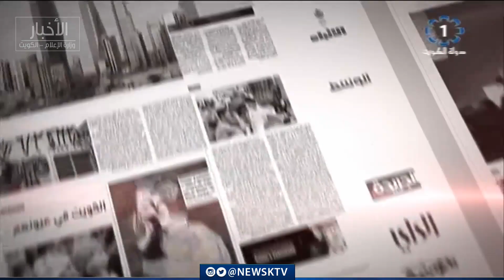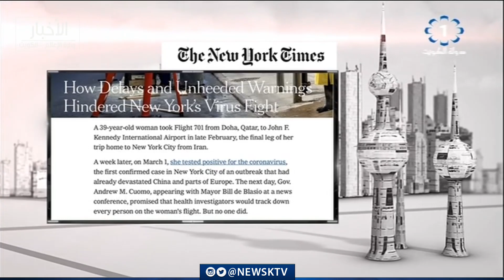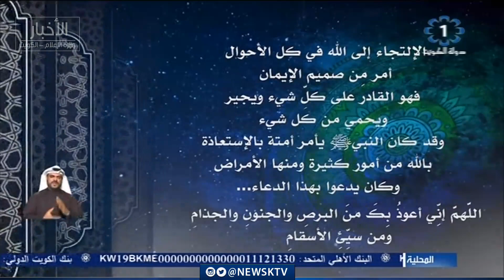برنامج مانشيت الصحافة.. جولة في أبرز أخبار الصحف - المحلل السياسي / مساعد المغنم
برنامج مانشيت الصحافة.. جولة في أبرز أخبار الصحف - الكاتب الصحفي - المحلل السياسي / مساعد المغنم